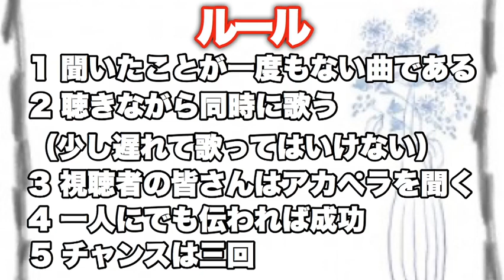The first contactという名の遊戯【フラチナリズムのヒマナンデス！】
バンドマンもテレワーク！！
フラチナリズムが4月からスタートさせた新企画
『ヒマナンデス！』

SHOWROOMにて毎日21時〜生配信！

※この動画はSHOWROOMにて生配信したものです。

(SHOWROOM)フラチナリズムのヒマナンデス！